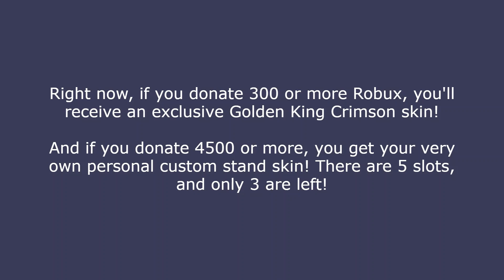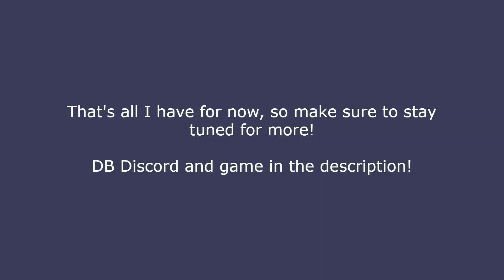Downright Bizarre Sneak Peeks #3